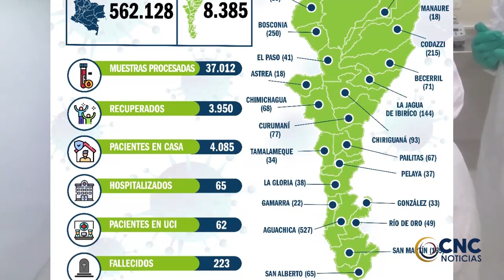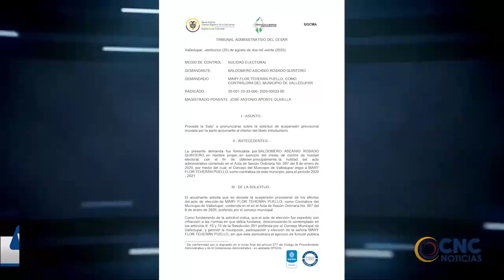Hoy inicia el Toque de Queda Nocturno, a partir de las 8 de la noche en Valledupar Click CNC